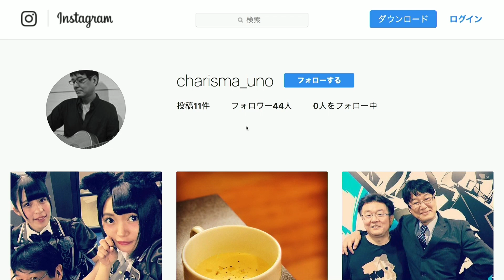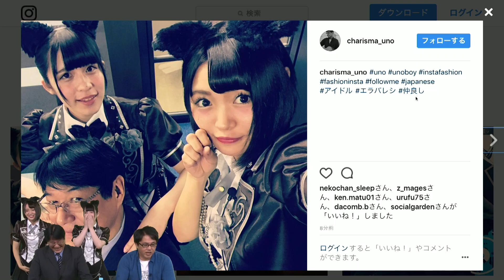『すぃーとうのなま』（2017年9月28日放送分）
大人気カリスマ宇野さんのコーナーがすぃーとになって復活！！
『ALL.Net P-ras MULTI』通称APMの情報を中心にお届け致します！
宇野さんは今回もあのゲームで勝負を挑む！

©ECOLE ©FRENCH-BREAD
Pengo! ©SEGA/TRIANGLE SERVICE
©DELTA FACTORY / Licensed by MAGES